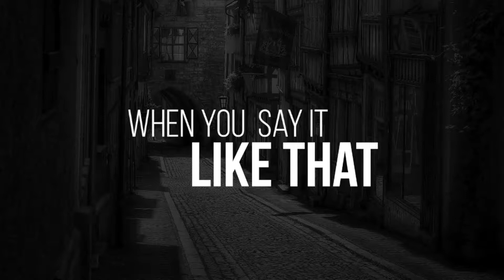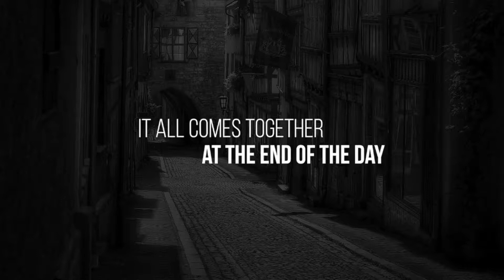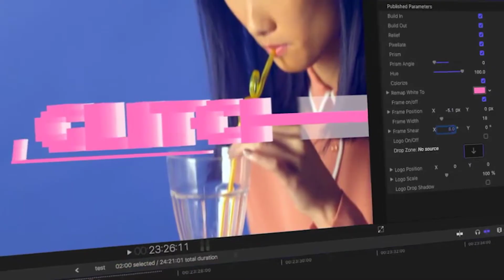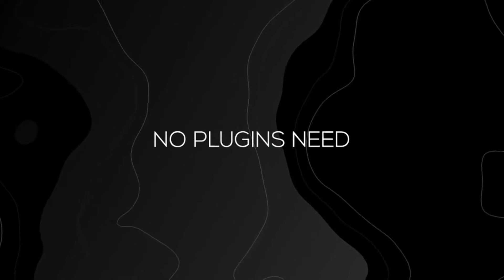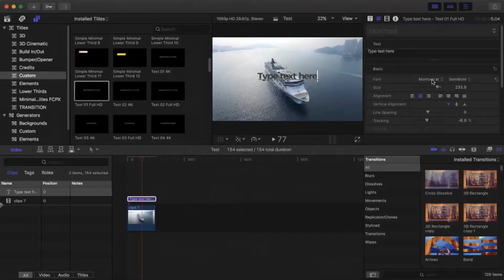9 Awesome Final Cut Pro Templates Glitch Titles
9 Awesome Final Cut Pro Templates Glitch Titles
►►►Download Project:
1.Glitch Titles